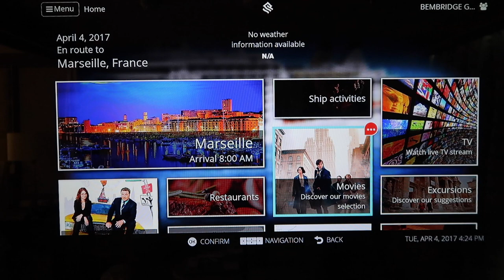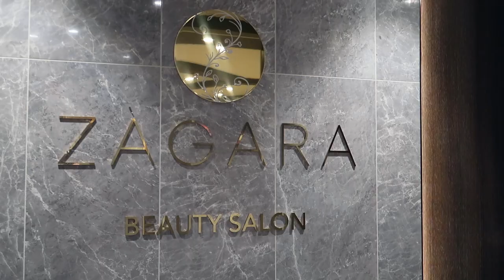Silversea Cruises Silver Muse. The 10 Key Things You Need To Know!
In this video i share 10 things you need to know before deciding of Silversea Cruises and the Silver Muse ship specifically. I look at things like what the line is, what is (and is not included) in the fares, if it is really ultra-luxury, the facilities and suites as well as the dress code and passenger types.